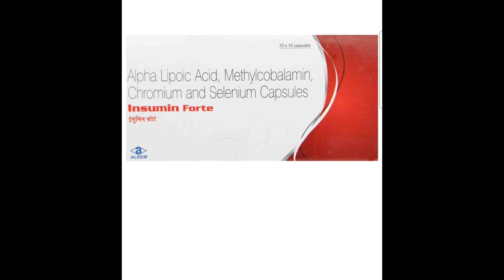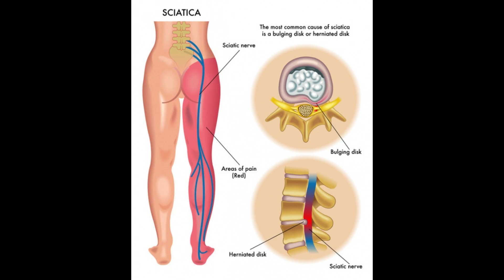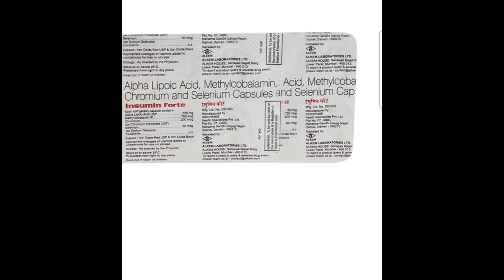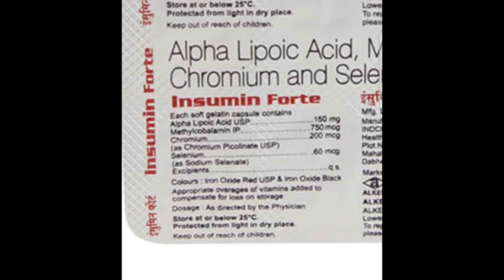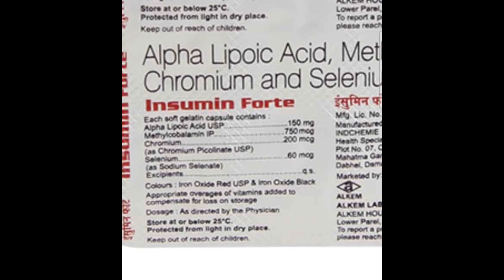Insumin Forte Capsule Benefits, Dosage, Side Effects | Nerve, Nervous System | Alkem Lab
Insumin Forte Capsule is used in nerve-related symptoms of diabetes including burning, pain, and numbness in the legs and arms.